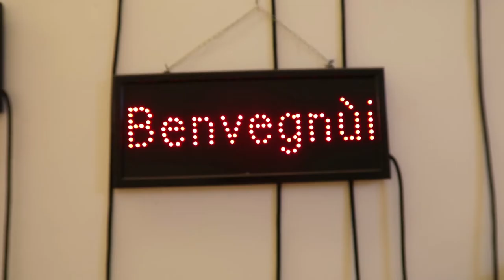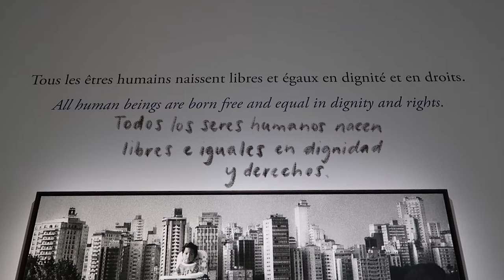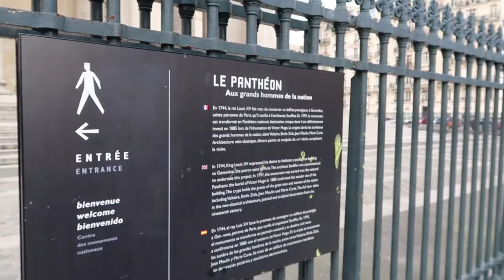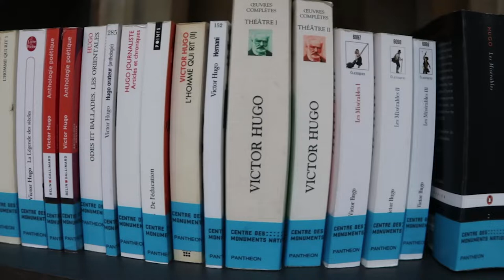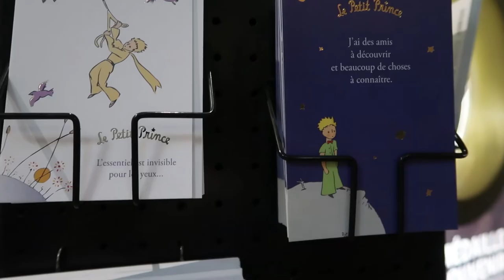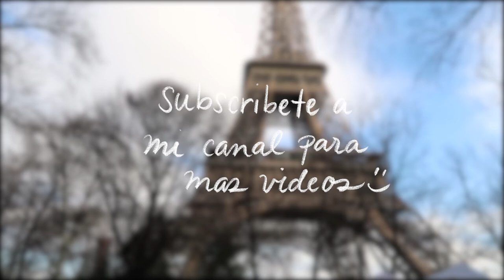MI PRIMER ~maldito~ VIDEO EN ESPAÑOL: un dia lindo en Paris | Greta Luna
🌛Holaaaaa jiji. Gracias por pasar un poco de tiempo conmigo. Este es mi primer vlog en español, y aunque se que mi español no esta asi asi perfecto, lo queria hacer de todos modos. Cuentame en los comentarios si te gustaria mas videos en eeeethhhhhpañol :)